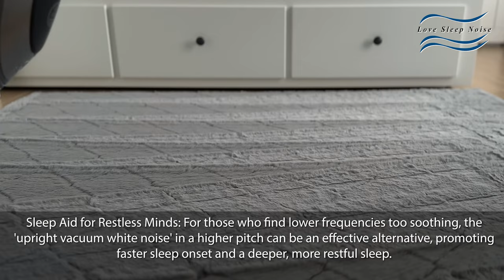Dive into Light & Sound Bliss! 2h VACUUM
Welcome to our 2-hour immersive audio experience featuring the distinct high-pitched sound of an upright vacuum cleaner. This unique white noise video is expertly designed for individuals seeking a powerful background noise to enhance concentration, facilitate relaxation, or improve sleep quality.

🌀 Why Choose High-Pitched Upright Vacuum White Noise?

    Boost Your Focus: Ideal for deep concentration, the 'high-pitched vacuum noise' cuts through distractions, creating an environment conducive to intense focus and productivity, especially for tasks requiring mental clarity.

    Relax and Unwind: Beyond being a mere 'focus sound', the steady, high-pitched hum of the upright vacuum serves as a perfect backdrop for relaxation and meditation, helping to ease the mind after a stressful day.

    Sleep Aid for Restless Minds: For those who find lower frequencies too soothing, the 'upright vacuum white noise' in a higher pitch can be an effective alternative, promoting faster sleep onset and a deeper, more restful sleep.

🌟 Features of This Video:

    Premium quality recording of a high-pitched upright vacuum cleaner, providing a unique and engaging sound.
    2 hours of continuous, stable audio, ideal for completing tasks, meditating, or drifting off to sleep.
    A consistent and engaging sound profile, ensuring an immersive experience.
    Suitable for a variety of needs, from improving focus and productivity to aiding in relaxation and sleep.

Whether you're tackling a challenging project, seeking a moment of peace, or looking for help with sleep, our 'High-Pitched Upright Vacuum Sound' video is here to assist. Press play and let the distinctive sounds envelop you in a bubble of concentration and tranquility.